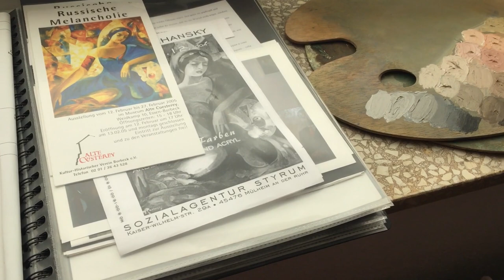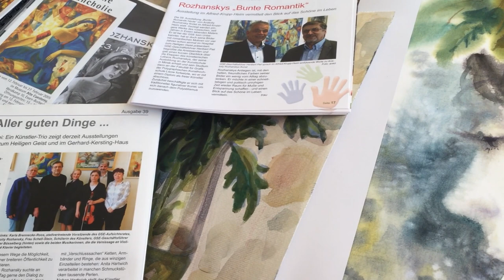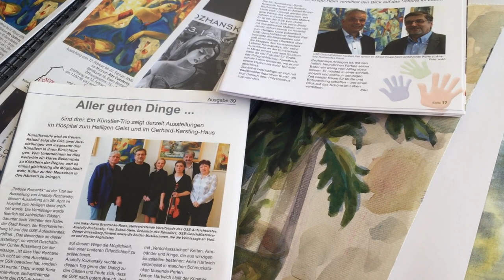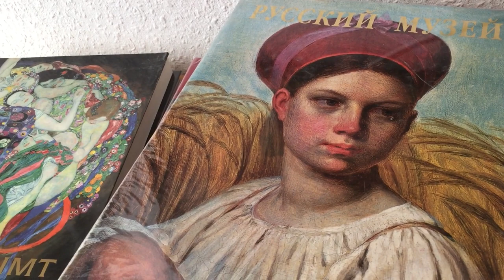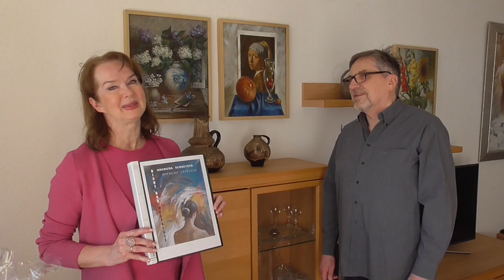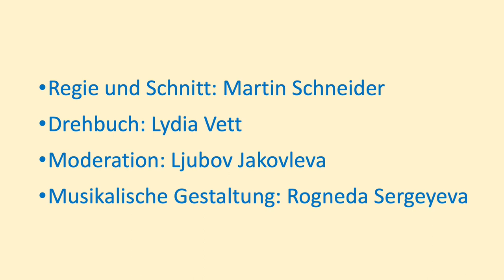Nostalgie 2 Anatoliy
Im 2. Film des Projekts "Nicht nur Nostalgie" wird der russische Maler Anatoliy Rozhansky vorgestellt. Bei einem Besuch in seinem Atelier erläutert der Künstler sein Schaffen, seine Vorbilder, sein Kunstverständnis insgesamt. Die musikalische Untermalung übernimmt wieder Rogneda Sergeyev, aber auch Kondrat Eckert spielt wieder mit.